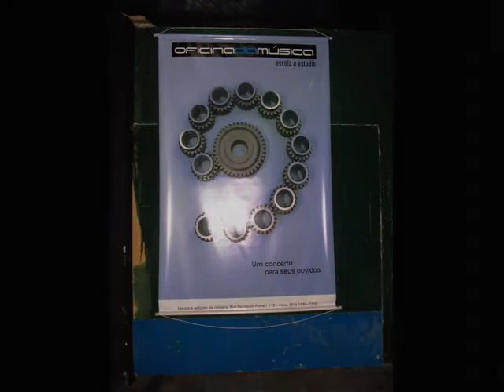HIBRIA E DAS REICH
Montagem de fotos da Festa de 2 Anos da Oficina da Música com os shows das bandas Hibria e Das Reich na LOST em Canela.